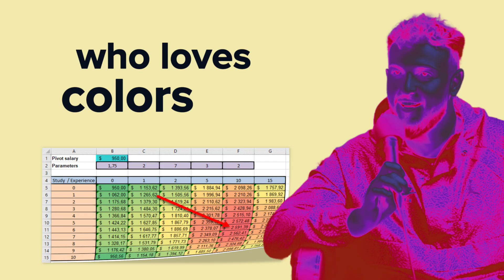The pitfalls of DIY renovations—when to call in a pro | BAM Episode 17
In Episode 17 of BAM Podcast, Ottawa real estate pros Omar, Rabieh, and Elliott dive into a hilarious episode packed with stories of DIY renovations gone wrong, tenant quirks, and the realities of managing rental properties. They share personal bloopers, laugh over construction nightmares, and discuss why it’s essential to work with trusted contractors. Plus, the trio debates the unique challenges of managing tenant expectations, cultural differences, and the most effective way to handle unexpected property expenses. Join for insights, laughs, and a little roasting as they recount some unforgettable real estate moments!

🔑 Key Takeaways:

- The pitfalls of DIY renovations—when to call in a pro.
- How tenant interactions differ by culture and the importance of communication.
- The “scope creep” phenomenon: why renovations often go way over budget.
- Tips on navigating tenant relationships to ensure smooth property management.

Like this video if you find our tips helpful.